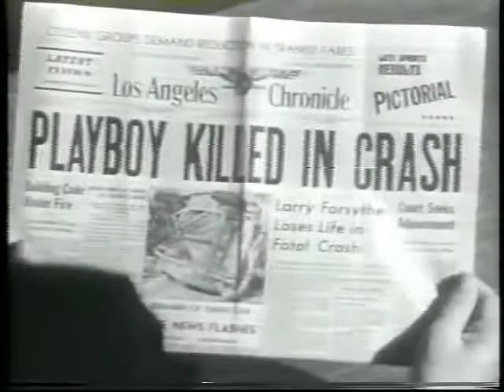Studio 13 with Tom Brennan 84a